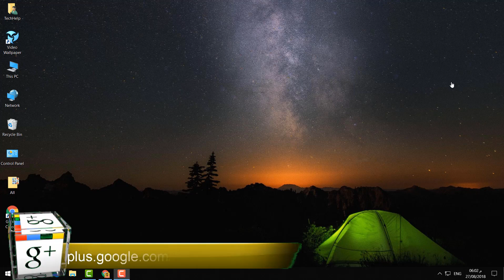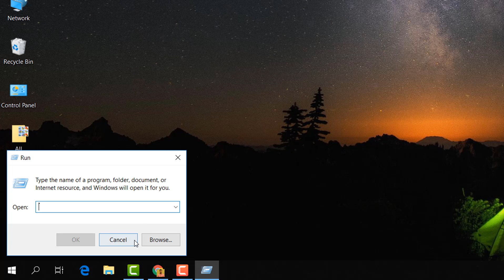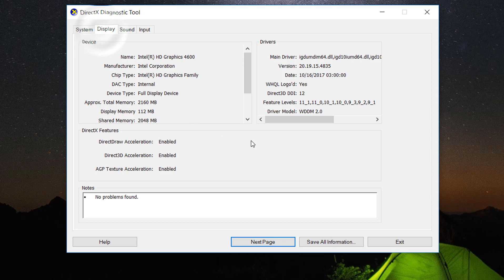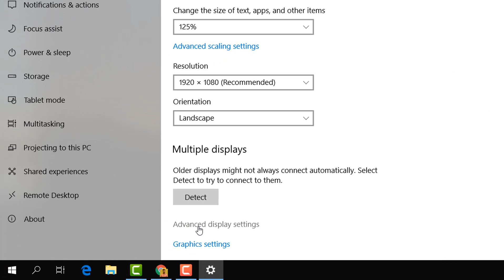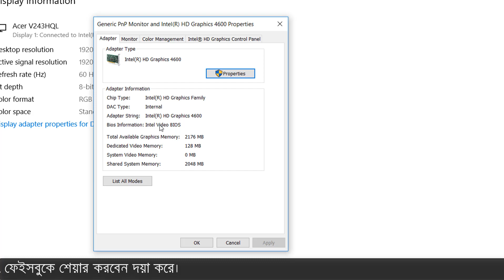How to Check Which Graphics Card You Have - Windows 10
In this tutorial I show you how you find out what graphics card(s) you have in your computer, you can check if you have Intel HD graphics card, Nvidia GeForce or an AMD Radeon Graphics card. Often you have both Intel and a dedicated graphics card and here you can also find out what particular model you are using. This tutorial is for Windows 10/8/7 systems, I hope you will be helped greatly with this tutorial :)